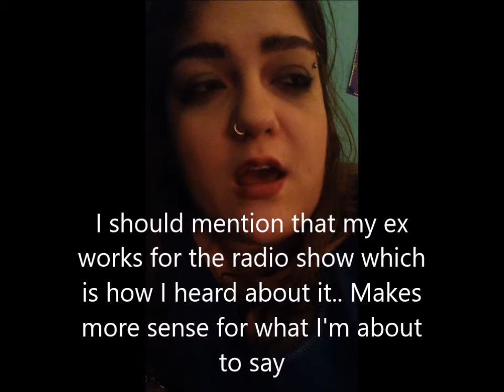Update: Break up, Addiction to relationships, etc.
Talking about how I've been lately and what I've been up to. Some of the things I talk about are my recent break up, listening to a radio show hosted by Mark Elliot, trying my best to self soothe, admitting I have an addiction to relationships, etc. One of the most blunt/honest videos I've made on my thoughts in a while so I hope you enjoy! Will be posting more videos very soon.
*Trigger warning* I do talk a bit about self harm in this video.